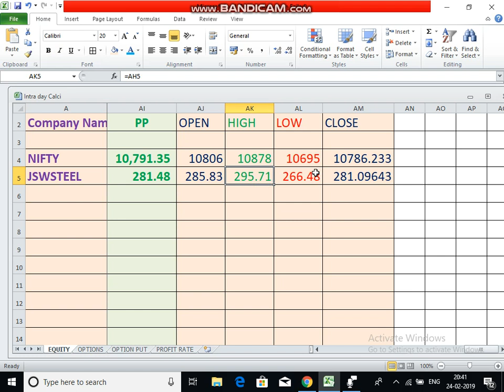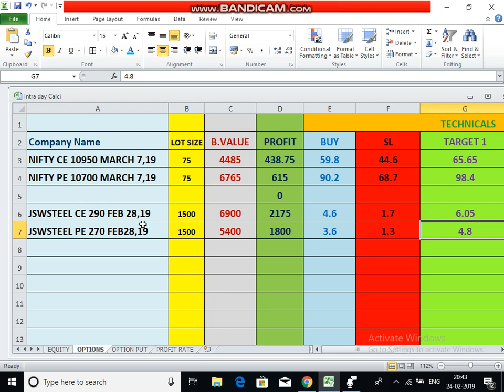OPTION TIPS 25 2 19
TAMIL SHARE NEWS - TIPS & RECOMMENDATIONS.
PLEASE DO PAPER TRADE BEFORE INVESTING.